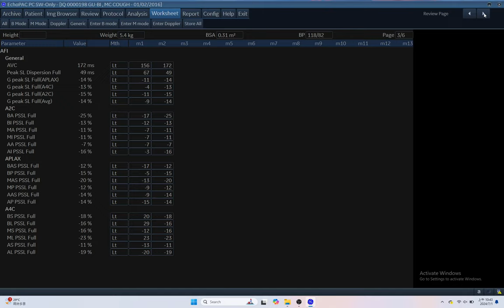IQ 198 GAFI LV REPORT ECHOCARDIOGRAPHY ECHOPAC ANALYSIS